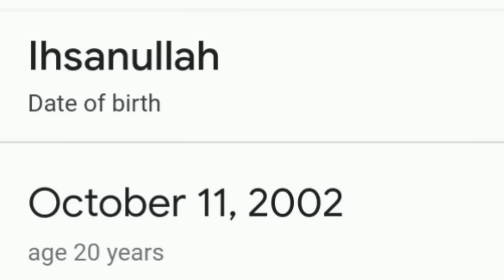Ihsanullah Bowling|New pace sensation of Pakistan|Ihsanullah Khan